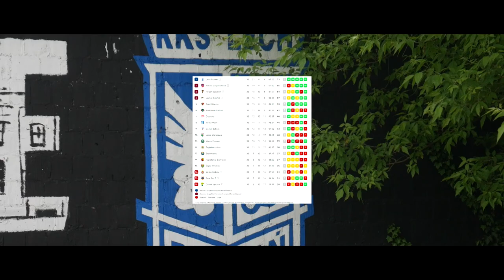🎵Mr. Polska - Złote Tarasy PARODIA | "ZŁOTE CZASY" - Lech Poznań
Mix/master 71kustom

Mój tiktok: kamcioooo_11

ORYGINAŁ:
Mr. Polska - Złote Tarasy (Prod. Abel De Jong)